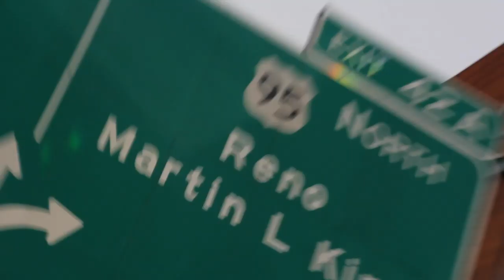The Drinkin' Broettes #52 - I'm Not Okay!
In Drinkin' Broettes 52, Jess and Tiff discuss:
- Why they are not okay right now
- Why you shouldn't lie when people ask how you are doing
- Why Chemical Romance was right
- They consider creating an Only Fans account

Welp, Tiffany and Jessie have had it with pretending to be ok when they are NOT OK!! The girls go off on all the things they are not ok with from getting your period when you are trying to have a baby to their hair extensions falling out in public because they have been in for too long at this point. They also once again consider an Only Fans account because you can make bank doing it. Tiffany ends the show with a very touching real moment and we hope that whoever needs to hear it does. Enjoy!

Ghostbed.com/DrinkinBros

BetterHelp.com/Broettes

ExpressVPN.com/Broettes

TryNom.com/BTE

Social Media Links:
Drinkin’ Bros: